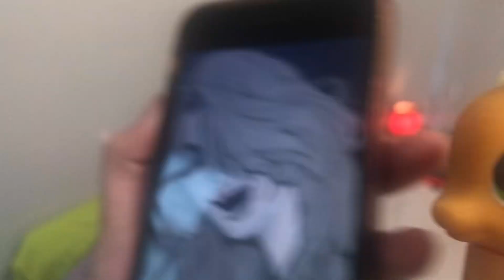Gabriel it’s not Halloween!! Read description ￼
We do not own scared stiff and there music it all goes to Bally pinball thank you and have fun